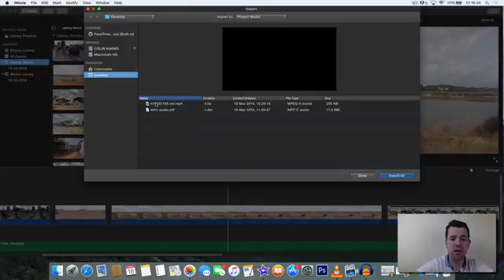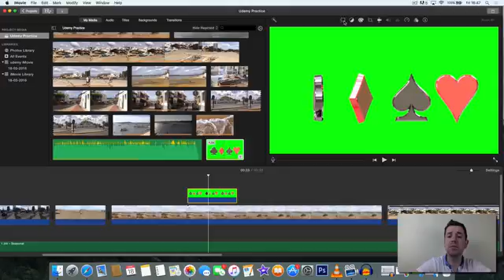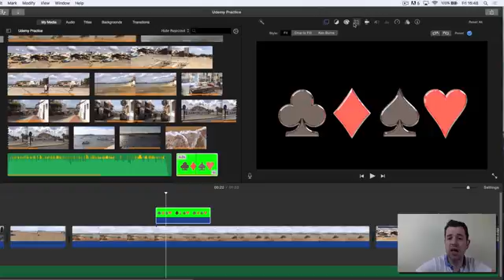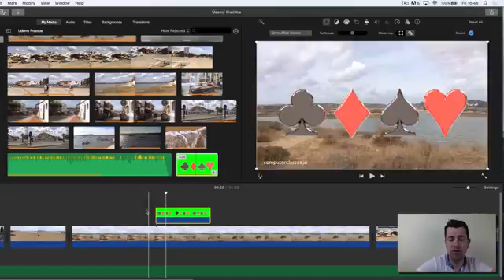iMovie tutorial: Green screen part 1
Another Apple Mac Tutorial from computerclasses.ie

iMovie is a free video editing application from Apple, simple to use and simple to learn. iMovie is powerful enough to create brilliant home movies.

One of the most powerful aspects of iMovie is chromakey or green blue screen as it is more commonly known. green or blue screen is footage that is shot in front of a green or blue background and then super imposed onto another video.

One of the most important things to note when creating green or blue screen footage is that the green background needs to be evenly light, use a good light source to make sure that theres no shadows.